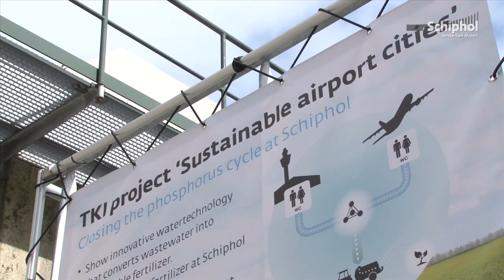Duurzame fosfaatwinning uit afvalwater van vliegtuigen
Fosfaat is een steeds schaarser wordende grondstof die gebruikt wordt bij de productie van voedsel. In het project 'Sustainable airport cities' werken Amsterdam Airport Schiphol, Vewin, Evides Industriewater en KWR Watercycle Research Institute samen om fosfaat te winnen uit afvalwater.